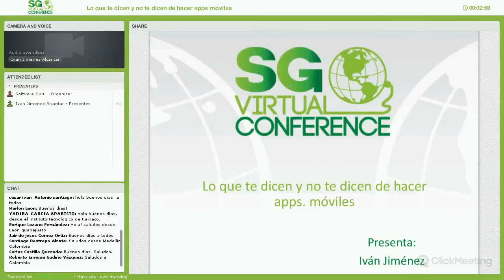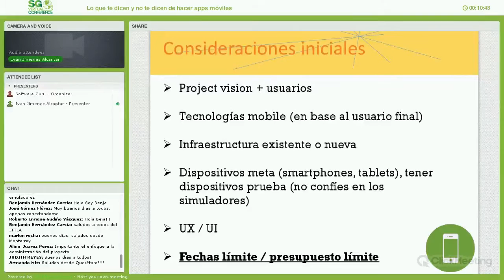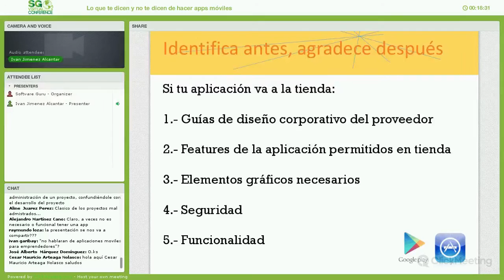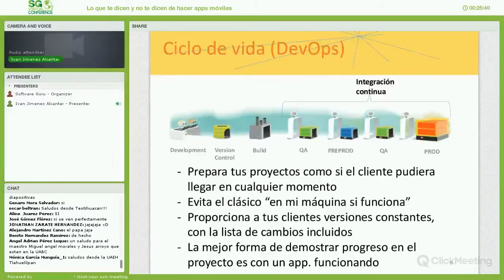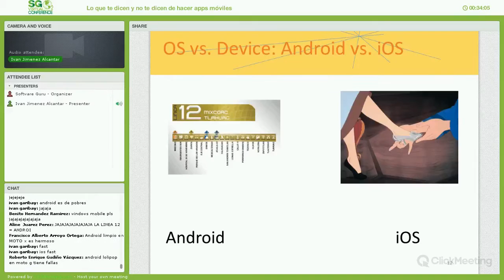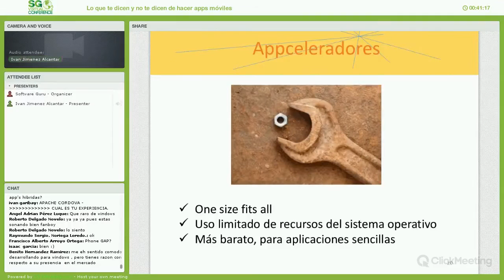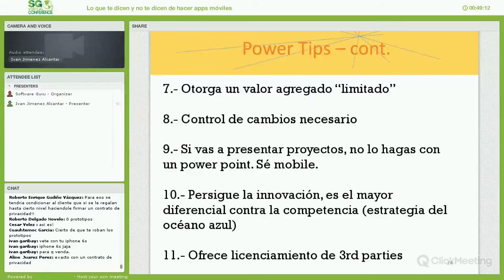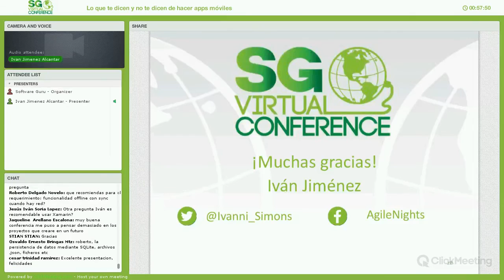Lo que te dicen y no te dicen de hacer apps móviles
Las aplicaciones móviles son un verdadero arte: sistemas operativos, usabilidad, dependencias de fuentes de datos, datos móviles vs. wifi, usuarios avanzados contra usuarios que todo lo hacen ver o ser difícil.

En esta charla les platicaré algunas de los criterios más importantes a considerar antes de desarrollar una aplicación móvil, además de algunos tips valiosos para que no caigas en los típicos errores que los equipos de desarrollo móvil viven.

¿Me acompañas a navegar en el barco del mobile? Yo te ayudaré a que no caigas por la borda, ni que Cthulhu nos devore. Llegaremos sanos y salvos a la orilla del mar de tecnología.